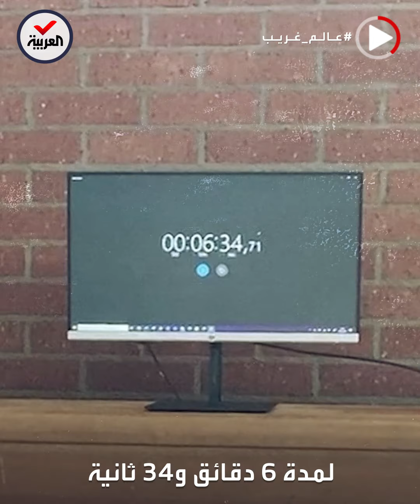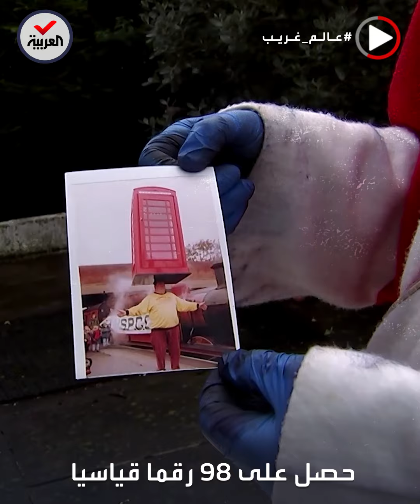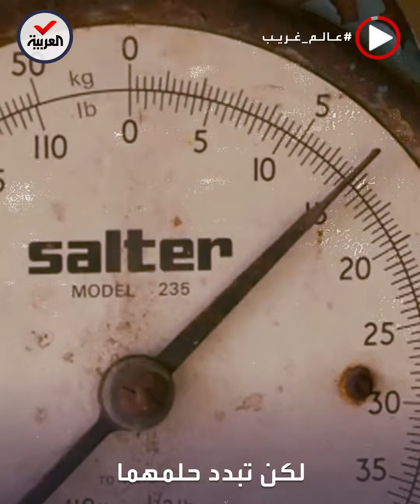عالم غريب | موسوعة غينيس "غرائب وعجائب"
عالم_غريب | الهوس بموسوعة غينيس للأرقام القياسية.. هوايات غريبة ومهارات مختلفة وبحث عن الشهرة

ـــــــــــــــــــــــــــــــــــــــــــــــــــــــــــــــــــــــــــــــــــــــــــــــــــــــــــــــــــــــــــــــــــــ
تيلغرام
سناب شات alarabiya
تفاعلكم
صباح العربية
بانوراما
العربية الليلة
Live Alarabiya
Alarabiya Live